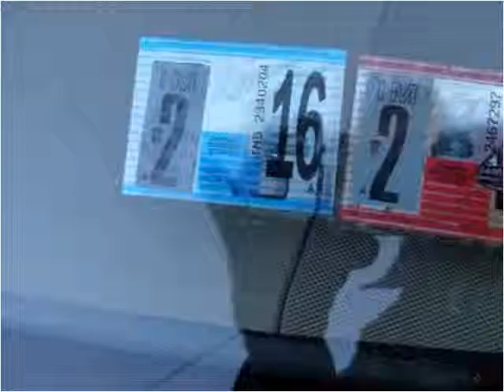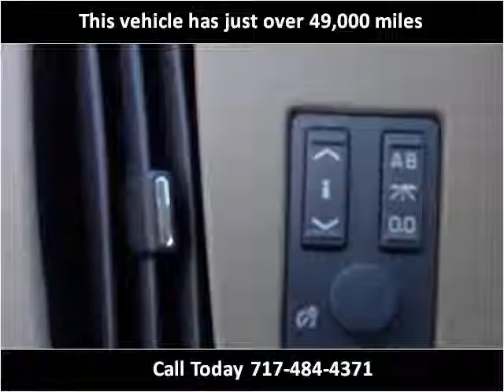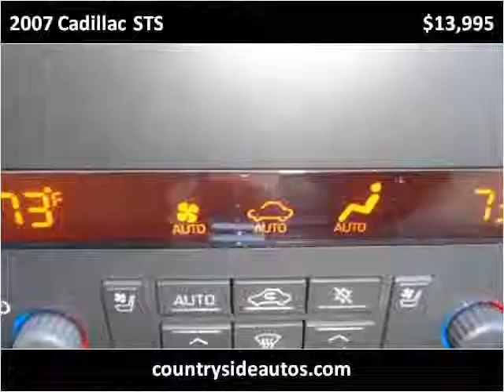2007 Cadillac STS Used Cars Adamstown PA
This 2007 Cadillac STS is available from Countryside Auto Center.